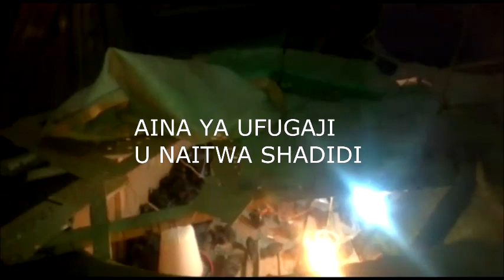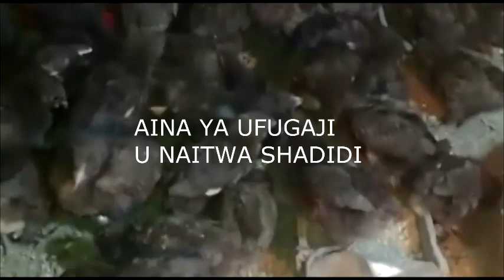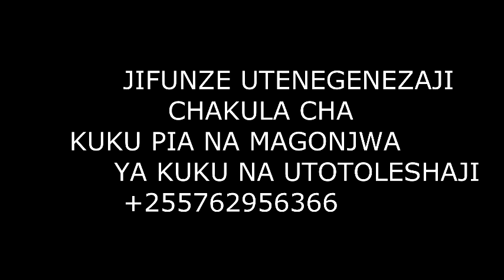NJIA MPYA YA UFUGAJI KUKU,BATA INAYO PENDWA NA WENGI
JIFUNZE NA YAGOMBA MAMBO MBALIMBALI